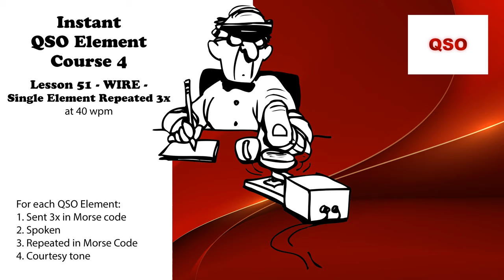Course 4 - Lesson 51 - WIRE - Single Element Repeated